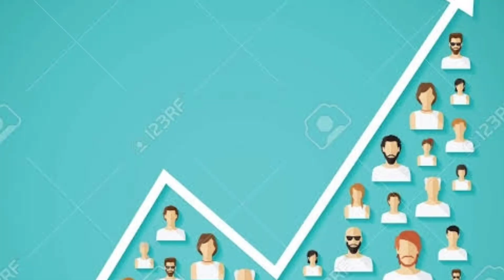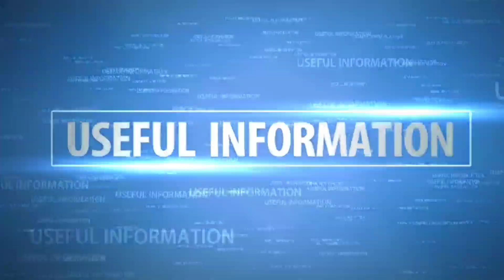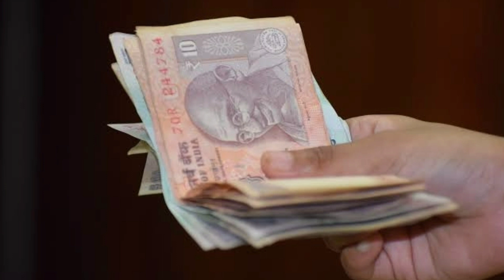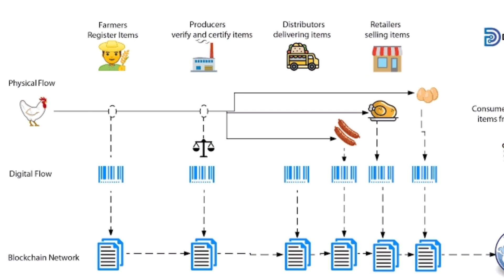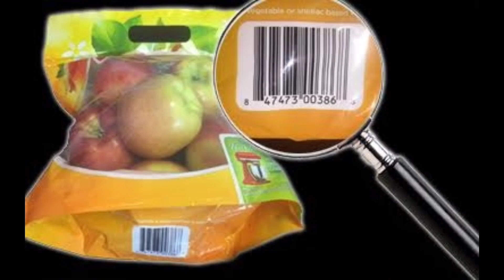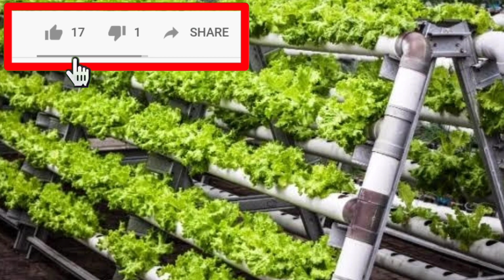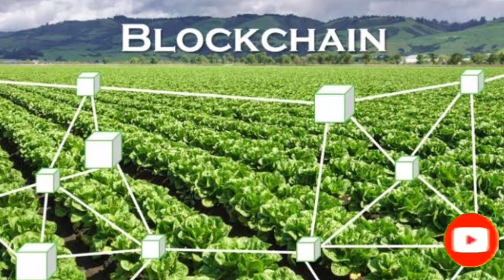Agriculture In 2050 | Latest Agriculture Technologies In Telugu | Vishnu's Smart Info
Agriculture Technologies
Agriculture Technology
Latest Agriculture Technologies
Latest Agriculture Technologies In India
Latest Technologies in Agriculture
Israel agriculture Technology